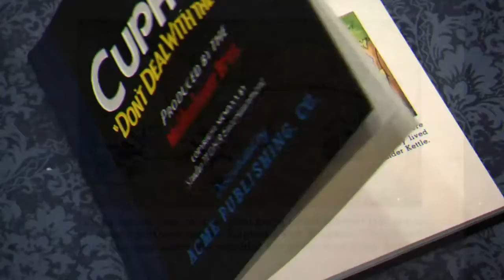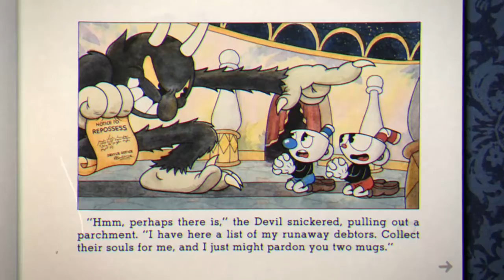Cuphead_ (part 1) WE STARTING OFF WITH THIS CRAP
Hey guy's welcome back to another video. Grab some snacks sit back and relax